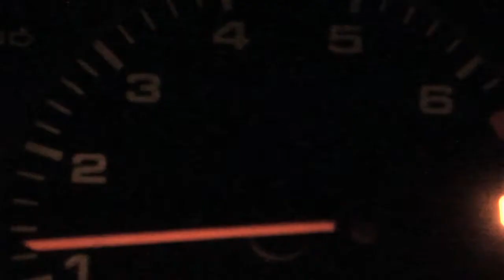Dreams (Take A Ride) Renee Stakey Music Video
Dreams (Take A Ride) by:Renée Stakey
Maraud3r Featuring Renée Stakey Original Radio Edit
Music Video by: Freddy Esposito